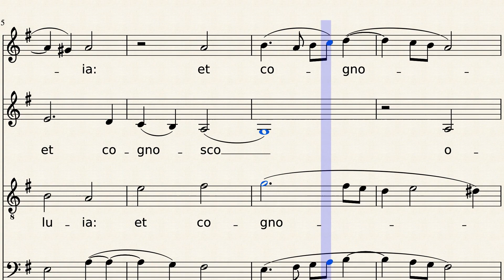Ego sum pastor bonus (Heinrich)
Liturgical Season: 2nd Easter (EF); 4th Easter (OF)